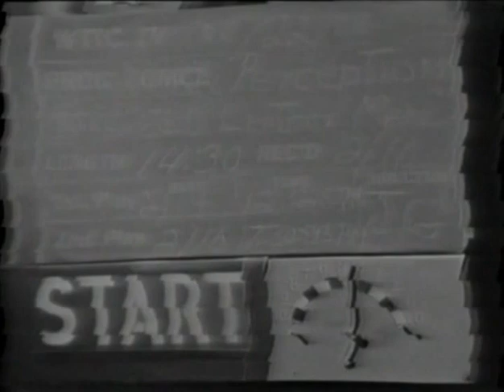1965 | Leatherman | WTIC-TV (now WFSB) Hartford, Connecticut | Channel 3 | Dick Bertel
On his program "Perception" on WTIC-TV (now WFSB), Channel 3 in Hartford, Connecticut, Dick Bertel (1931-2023) interviews Mark Haber (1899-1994), a publisher of books on antique toys, about the legendary "Old Leather Man," a cave-dwelling vagabond who methodically hiked the same 366 miles through western Connecticut and southeastern New York in a handmade suit of leather clothes from approximately 1857 to 1889.

First broadcast on February 14, 1965, this show is directed by Jack Guckin (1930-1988).  One of the program's most interesting moments occurs when Mr. Haber presents the actual leather bag that the Leatherman carried with him, opening it with the same hand that is clenching his smoldering cigar.  He refers to the research of his friend Louis H. Hertz (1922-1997) from Scarsdale, N.Y. who also designed the map that is used to document the Leatherman's circular route between the Hudson and Connecticut Rivers.

From the 1940s to the 1970s, Mr. Hertz authored several highly respected books about collecting mechanical toy banks, building model railroads, airplanes, rockets, and cars, and other such hobbies ---many published by Mark Haber & Co. in Wethersfield, Conn.--- but he doesn't appear to have ever dedicated a book to the Leatherman as mentioned during the interview.  However, he does refer to the Leatherman in his 1950 book "Messrs. Ives of Bridgeport:  The Saga of America's Greatest Toymakers," writing that one of the homes in Plymouth, Conn. that the Leatherman frequented for gifts of food belonged to Edward Riley Ives, one of the founders of the Ives Manufacturing Company.

Mr. Hertz wrote in that book, "after [the Leather Man's] death the vague rumors which had circulated during his lifetime (ca. 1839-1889) crystallized into various supposed accounts of his name and story, but actually to this day no one knows his true name or history, or the reasons for his wandering in a leather suit."  Accordingly, when his grave was relocated within Sparta Cemetery in Ossining, N.Y. in 2011, an elaborate plaque identifying him as Jules Bourglay from Lyon, France that was erected there in 1953 was replaced with a simple marker with just two words:  "The Leatherman."

Places mentioned here include Harwinton, Burlington, Berlin, Old Saybrook, Clinton, New Haven, Bridgeport, New Canaan, New Fairfield, Plymouth, Purgatory Brook, Thomaston, Forestville, and Bristol in Connecticut and Mount Pleasant, Peekskill, Yorktown, and Brewster in New York.  Haber and Bertel also discuss the Great Blizzard of 1888 and how the Connecticut Humane Society attempted to care for the Leatherman when it was discovered he was suffering from cancer of the lip.   In addition, referring to an 1889 booklet titled "Life of the Mysterious Leather Man, the Wandering Hermit of Connecticut and New York," written by A.B. Stewart, they converse about how after his death his leather clothes and other artifacts were displayed on a wax likeness of him at Meehan & Wilson's Globe Museum, a curator of odd curiosities at 298 Bowery in Manhattan, circa 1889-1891.  (In 1888, having learned about his hospitalization, the Globe Museum had sent a letter to the Chief of Police in Hartford asking for the Leatherman's contact information, promising to offer the reclusive French-speaking survivalist "to place himself on exhibition for a good salary.")

Mark Haber was the father of Gerald R. "Jerry" Haber (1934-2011), a film editor and projectionist at Channel 3 when it was WTIC-TV.  Presumably he was involved in the production and preservation of this episode.

Channel 3 changed its original WTIC-TV call letters to WFSB in 1974 when its licensee, Broadcast Plaza, Inc., the media subsidiary of the Travelers Insurance Company (TIC), sold it to Post-Newsweek Stations.